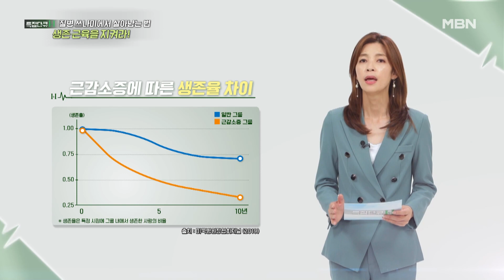특집다큐H ‹질병 쓰나미에서 살아남는 법 생존 근육을 지켜라› MBN 220814 방송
8월 14일 일요일 오전 7시 40분 특집다큐H ‹질병 쓰나미에서 살아남는 법 생존 근육을 지켜라› 많은 시청 바랍니다.